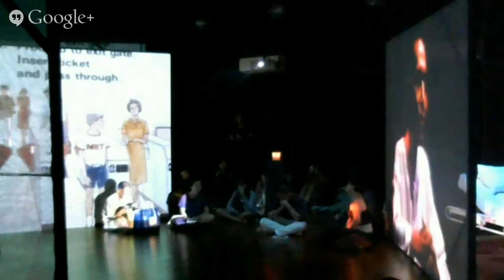'With/Out' - 17th January 2015, Part II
'With/Out'
A Commission of M1 Singapore Fringe Festival 2015: Art and Loss

In May 1999, The Necessary Stage worked with Paddy Chew to stage a monologue titled 'Completely With/Out Character' at the Drama Centre on Fort Canning Hill. The docu-theatre piece records his experience as the first person in Singapore to come out publicly with his HIV-positive status. Unfortunately, Paddy passed on in August 1999 a few months after the production’s conclusion.

'With/Out' is an interpretation of Paddy's monologue. Through the use of multi-media, video documentation and other archival material, Loo Zihan will re-construct the production as an extension of his research into performance re-enactments, the mediation of a 'live' presence via the use of technology, and the re-visioning of queer histories in Singapore.

'With/Out' will be streamed 'live' from Centre 42 at 42 Waterloo Street, Singapore for all five performances from 14 to 18 January, 2015. Each performance will feature a different individual who will read the transcript of Paddy's performance in cadence with the video documentation.

This evening's reader is Caroline Fernandez.